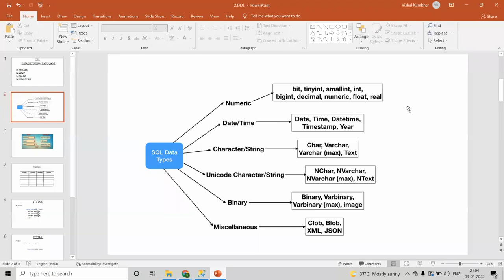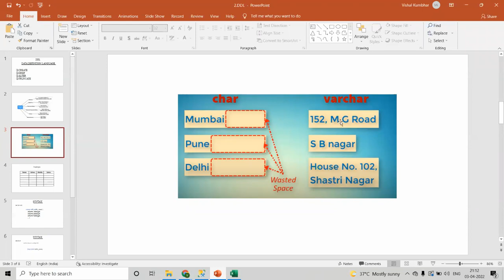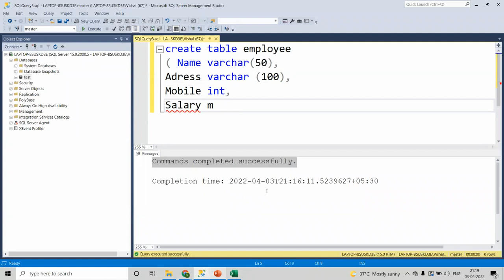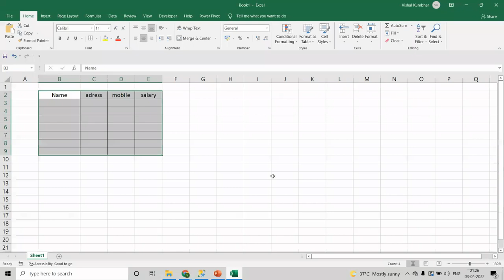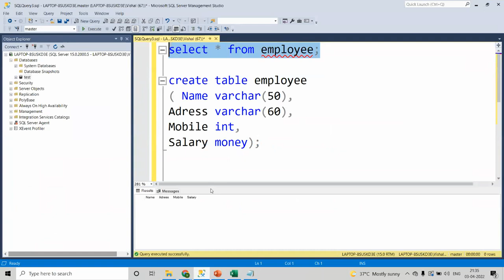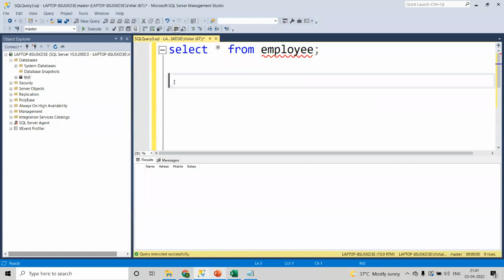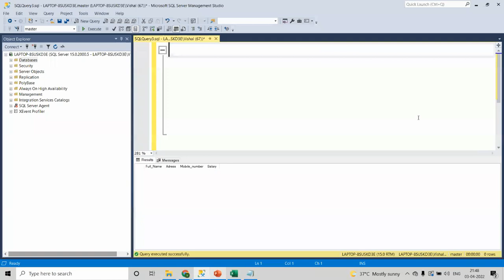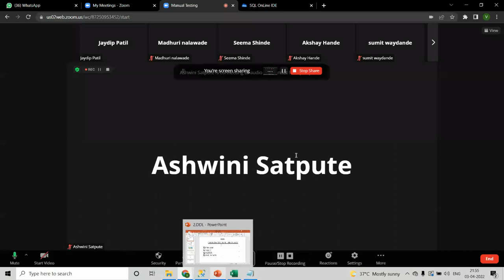Learn SQL in Marathi | Data Definition Language (DDL) | PART -2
1. CREATE
2. DROP
3. ALTER
4. TRUNCATE